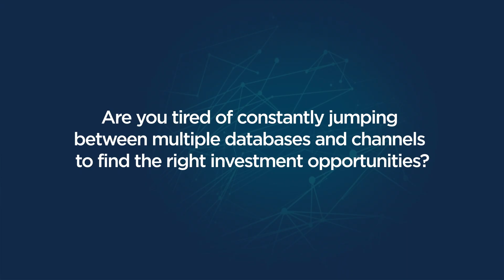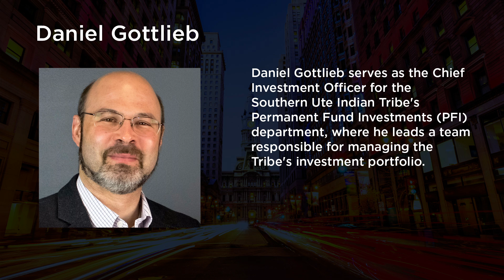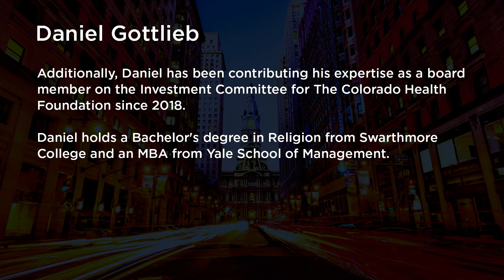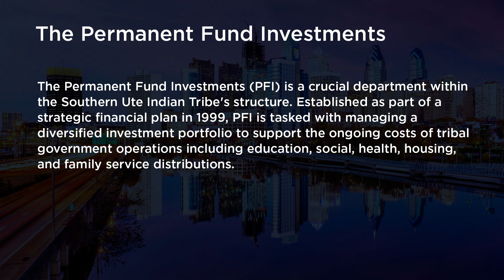CIO Insights with the Southern Ute Indian Tribe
In the latest episode of the Dakota Live! Podcast, Robert Morier welcomes Daniel Gottlieb, Chief Investment Officer for the Southern Ute Indian Tribe. Discover how Daniel oversees the tribe’s Permanent Fund Investments (PFI), which manages a diversified portfolio to support the tribe's long-term financial goals and essential community services.

Under Daniel’s leadership, the investment strategies have expanded to include private investments alongside traditional asset classes, reflecting a commitment to diversification and sustainability. With a background in the alternative investment industry, Daniel brings a wealth of expertise in portfolio management and investment strategies.

Daniel shares insights into the tribe’s unique investment strategies, the importance of aligning investments with cultural and long-term financial goals, and the significance of building strong relationships with investment partners.

This episode not only highlights the Southern Ute Indian Tribe’s sophisticated investment approach but also provides a deeper understanding of Daniel’s leadership and the mission-driven goals of their investment department.

Whether you're an industry professional or a curious investor, this discussion will enhance your understanding of strategic investment management and the benefits of a diversified portfolio. Tune in to uncover the intricacies of their investment strategies and what helps them stand out in the investment landscape.

0:00 Intro
1:52 At the desk
2:28 Daniel Gottlieb Intro
4:38 College days
8:04 Life around the states
9:49 Finding the role
10:55 The mandate
12:20 The team
13:20 Private investment integration
15:37 Building out partnerships
17:21 Manager sourcing
18:40 Manager hiring process
21:05 Education process
23:06 Consistent attributes
25:27 Biases
25:27 Emerging manager
25:50 Outlook
27:40 Emerging markets
28:50 Venture capital
30:35 Hedgefunds
31:29 Risk management
33:08 Proud decisions
34:02 Favorite composers
35:31 Mentors
37:07 Student advice
38:16 Outro